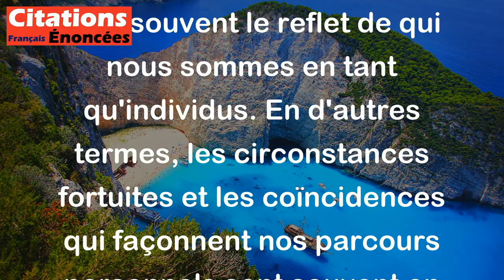Elsa Triolet - Les hasards de notre vie nous ressemblent.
Cette citation d'Elsa Triolet, "Les hasards de notre vie nous ressemblent", fait référence à l'idée que les événements aléatoires et imprévisibles qui surviennent dans nos vies sont souvent le reflet de qui nous sommes en tant qu'individus. En d'autres termes, les circonstances fortuites et les coïncidences qui façonnent nos parcours personnels sont souvent en accord avec notre nature, nos choix, nos valeurs et nos actions.

Cette phrase suggère que nos vies ne sont pas entièrement soumises au hasard, mais qu'elles portent en elles une certaine logique ou cohérence interne qui les rend spécifiques à chacun. Ainsi, les événements qui se produisent ne sont pas simplement le fruit du hasard, mais ils révèlent également des aspects de notre personnalité et de notre destinée.